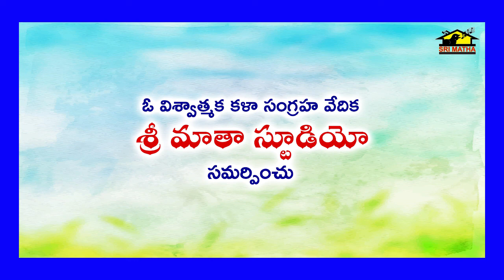Gayopakyanam Yudhaseenu || గయోపాఖ్యానం || Sri Matha Music || Drama Padyalu || Music House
Title : Gayopakyanam Yudhaseenu
Lyrics: Traditional
Composer: Sekhar Patnala
Singer: Gedela Suryanarayana
Organised By: B.N.Murthy, Palli Nagabhushana Rao

4. Sri Matha Music Facebook

5. Sri Matha Music Youtube videos

MusicHouse 27 does not support any illegal activities these videos is only for video log and Entertainment and giving Updates purpose please share this to your peoples and like and comment.